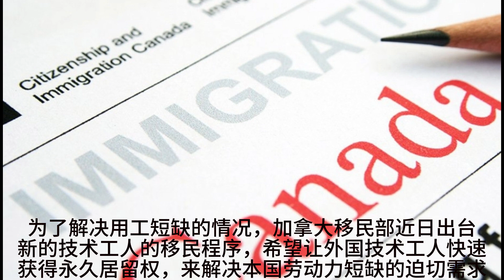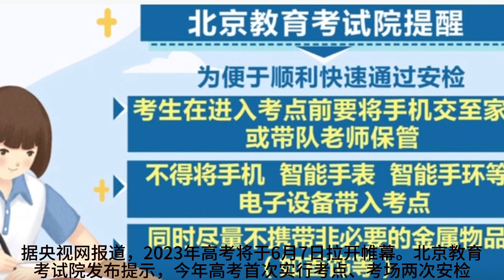大威德天天晨报，Daily David Morning News，Jun. 2nd，2023年6月2号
[Rose]2023年6月1号周四[Rose]
常春藤100专业规划督导，助力孩子们步入顶尖名校

🌹社团简讯，今天是六一儿童节，祝小伙伴们节日快乐！[Party]

🌹大威德登山队，本地健走活动，初级，将于本周日，6月4号，在北温斯意墨山地区进行，小伙伴儿们可以到各个登山群报名参加，健康生活走起来💪🏻

🌹常春藤100，SAT暑期超值加强班火热报名中，早报名早定位[Worship]
报名地址，常春藤100西温校区，西温Marine Drive1381号
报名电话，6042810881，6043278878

🌹“西北温烧烤大会2023”即将在近日举行，感兴趣的小伙伴儿们可以关注社团简讯，以及西北温烧烤群的通知，报名参加[Worship]

[CoolGuy]北岸的三个城市，北温区，西温区，北温市，连同温哥华市一起被点名，要求加快建房进度[Slight]
BC省住房部用《住房供应法》施压，希望为在本省最需要的地区建造更多优质住宅而铺平道路[Worship]
省府强调，住房危机正在阻碍本省经济的发展，所以要和地方政府一起行动，加快房地产项目的审批，减少繁文缛节，建设更多省民需要的住房，有效化解住房危机[OK]
BC省住房部第一批选定了10个城市加强督办，根据客观的数据分析，找出住房紧迫性最强的社区，尽快实现住房的供应，以及开发建造潜力 ，大幅度提高住房可负担能力[Worship]
除了北温和西温，名单上还包括低陆平原的阿伯茨福德市，三角洲市，穆迪港市，温哥华市，内陆的坎卢普斯市，以及温哥华岛上的橡树湾市，萨尼奇市和维多利亚市[OK]

[CoolGuy]到今天为止，加拿大全境正在燃烧的山火有211处，其中84处已经失去控制，美国等国紧急派遣更多消防员前来支援[Worship]
南非派出200多名消防员赶赴阿尔伯塔省，美国则再加派100名消防员赶往加拿大东部的新斯科舍省，加拿大各地的山火过火面积超过2万7千平方公里🔥

[CoolGuy]据新华网报道，176比特“祖冲之号”量子计算云平台正式上线，面向全球用户开放。这刷新了中国云平台的超导量子计算机比特数纪录，将进一步推动量子计算软硬件发展及生态建设。

[太阳]常春藤100专业规划督导，助力孩子们步入顶尖名校[ThumbsUp]